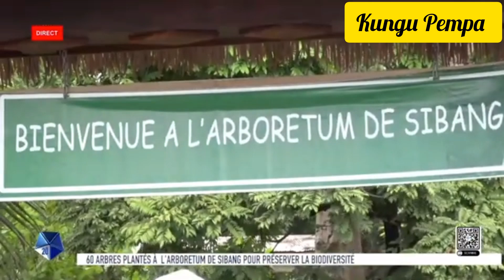Séminaire de la francophonie sur les initiatives environnementales dans les pays du bassin du Congo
Environnement : Les résolutions prises lors du séminaire de la francophonie sur les initiatives environnementales dans les pays du bassin du Congo, 60 arbres plantés, protection de la biodiversité